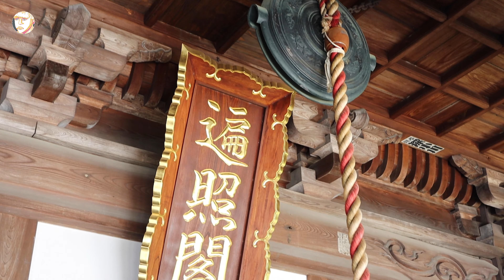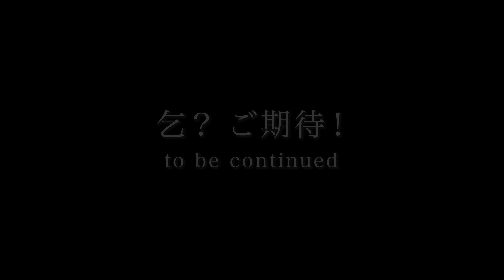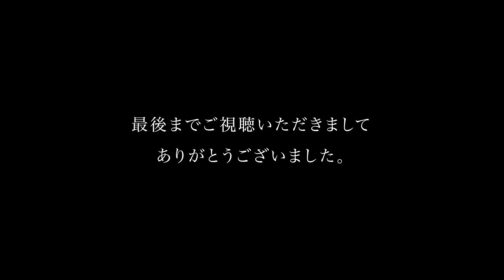70代その日暮らしYoutuber@tokkun73 A Day in the Life Vol.6 護摩行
弘法大師誕生1,250年記念行事、あま市蜂須賀蓮華寺にて開催。